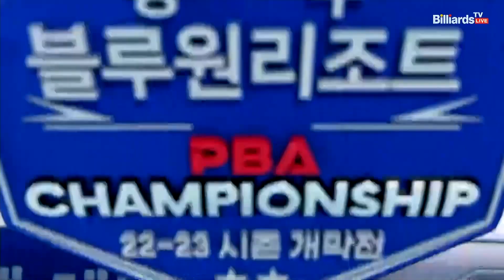5연속 득점으로 턱밑까지는 추격하는 사파타[경주 블루원리조트 PBA 챔피언십]